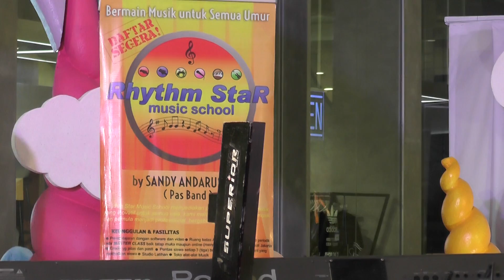Rhythm Star Music School Jogja "Bon Jovi - It's My Life" Cover by : Samuel (Solo Drum)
Event RSMS Jogja @Hartono Mall Tgl 03 Juli 2019 Cover by: Samuel (Solo Drum)